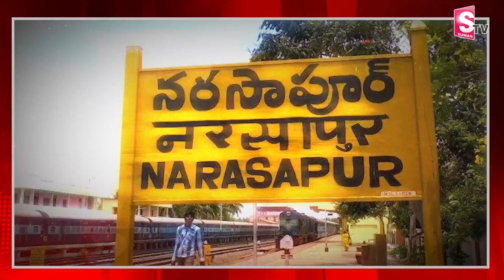నరసాపురం టికెట్ నాదే.. | MP Raghurama Krishnam Raju Sensational Comments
Watch►నరసాపురం టికెట్ నాదే.. | MP Raghurama Krishnam Raju Sensational Comments On Narasapuram MP Ticket @sumantvbhimavaram